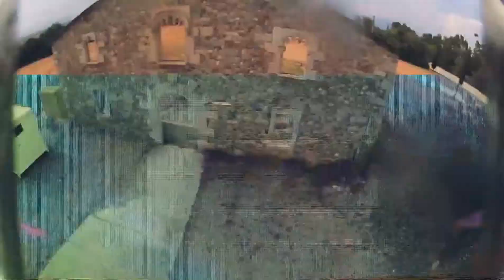El muro...Luchando contra el viento😰